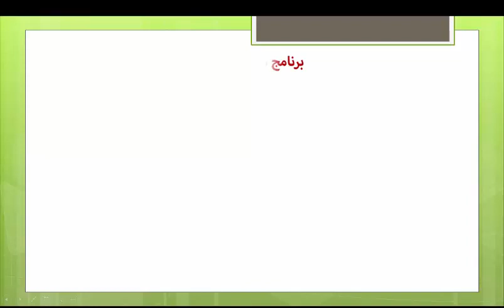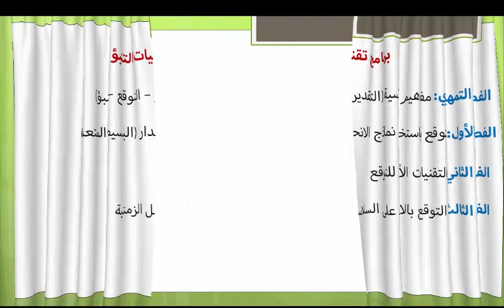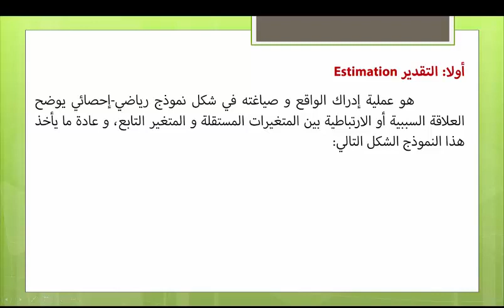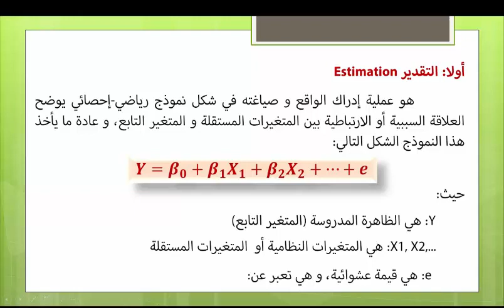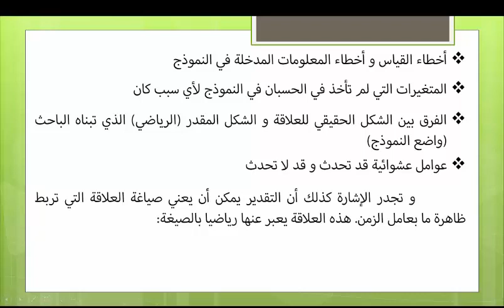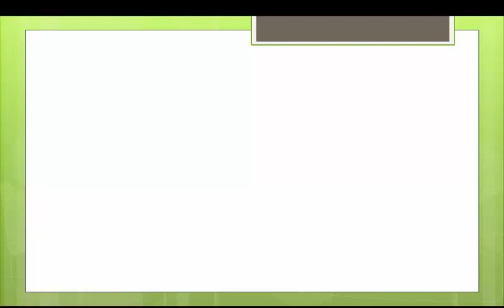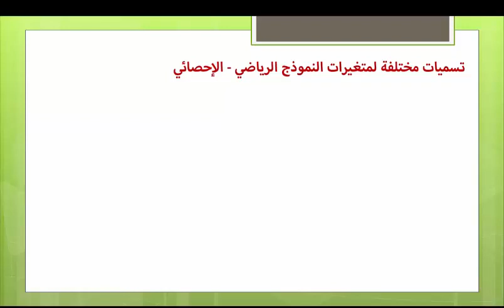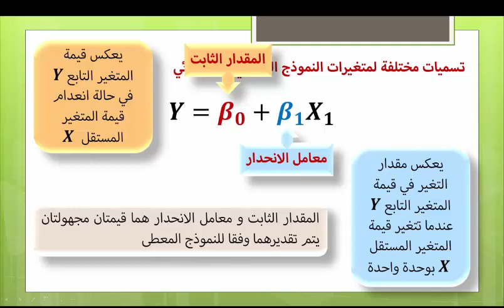الفصل التمهيدي لتقنيات التوقع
المفاهيم الأساسية: التقدير، التوقع و التنبؤ